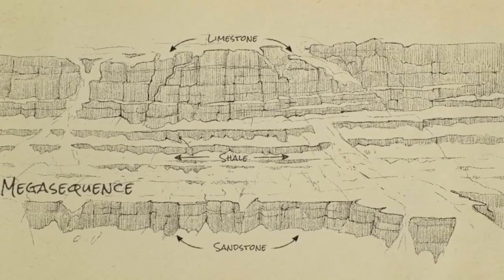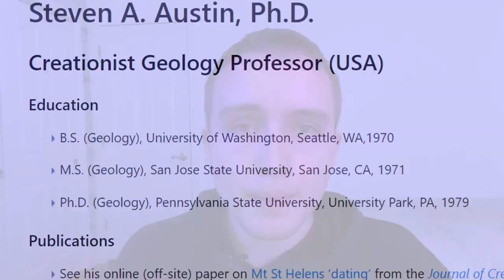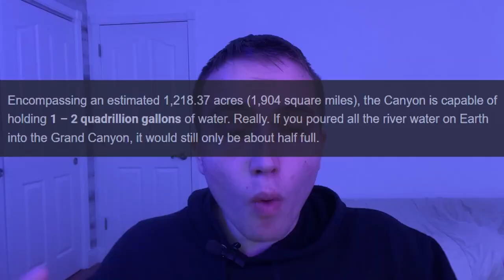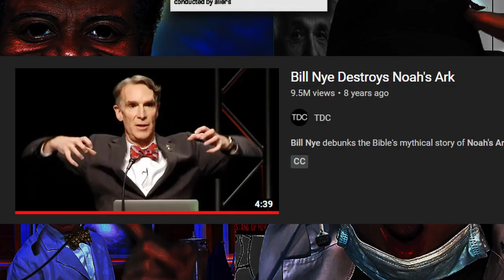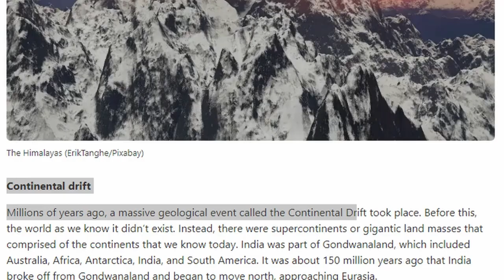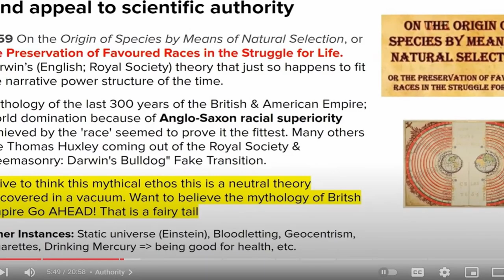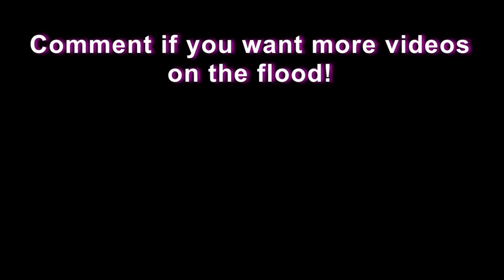Was there a Worldwide Flood?